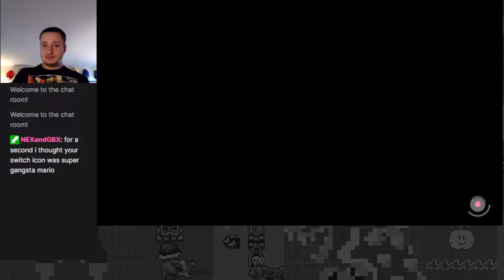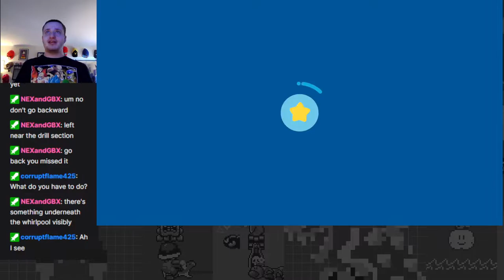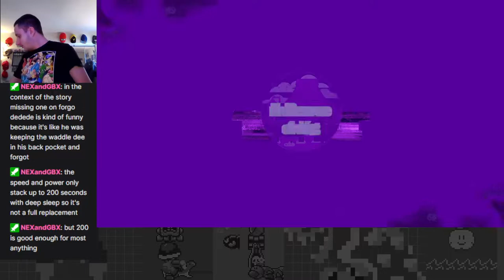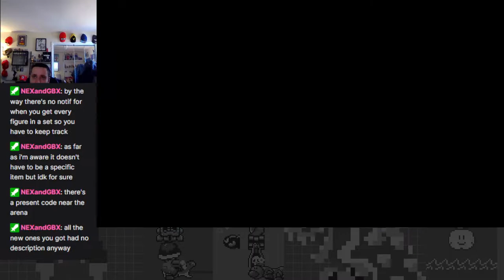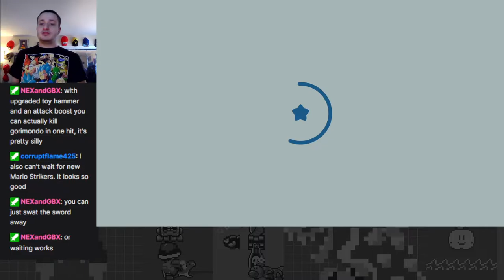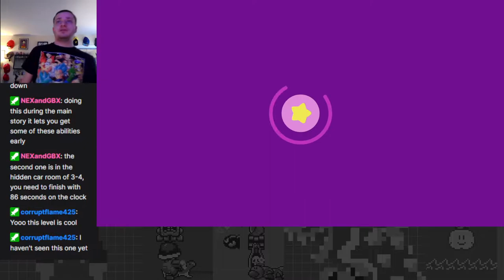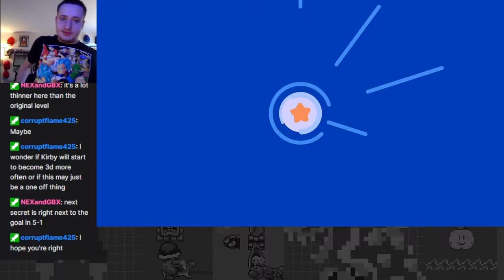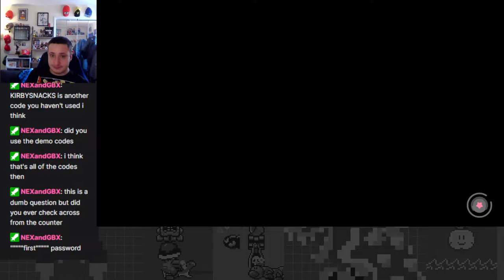Cleanup! Hidden Rooms, The Arena, & More - Kirby and the Forgotten Land Part 10